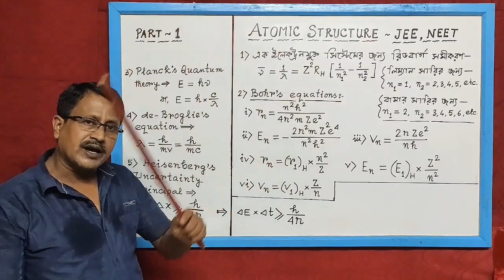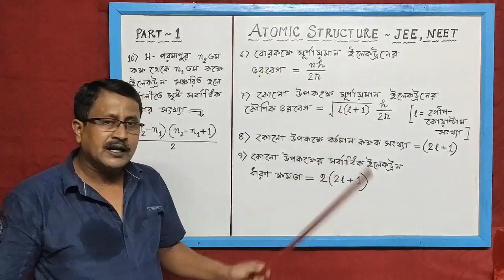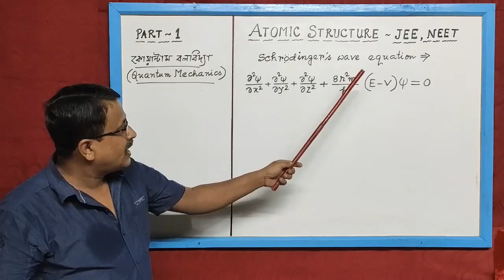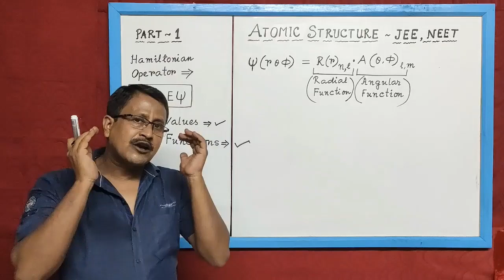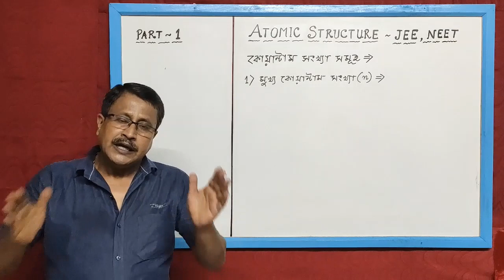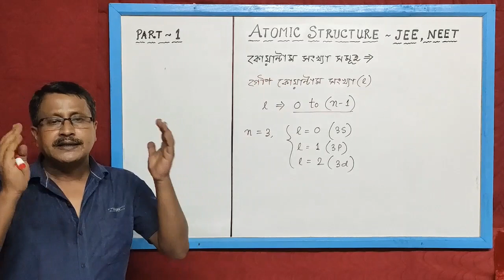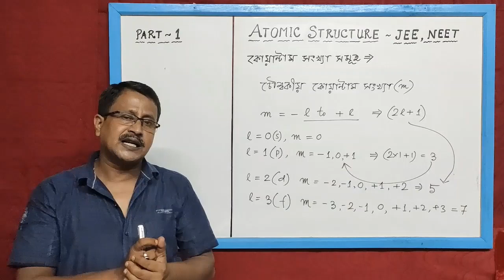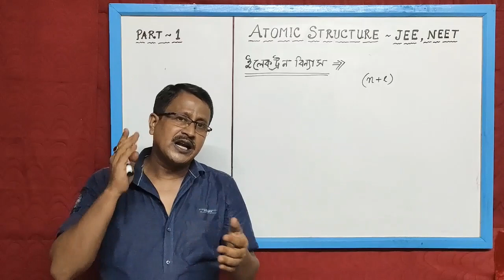Atomic Structure FOR JEE,NEET etc (PART-1)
Different formulas of Atomic structure,Different quantum numbers,radial and angular wave functions ,Schrodinger wave equation, number of radial node and angular node determintion,Aufbau principle,Hund's rule,Pauli's exclusion principle,Eigen functions and Eigen values,Significance of ψ and ψ2 ,Planck's quantum theory,De broglie's dual nature of electron ,Heisenberg's uncertainty priciple etc .